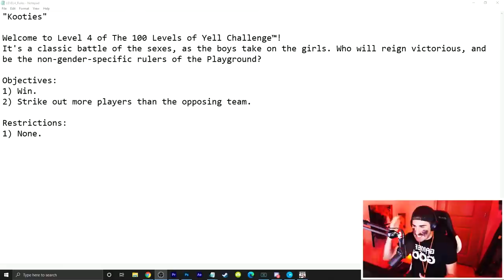Backyard Baseball but it's the best BOYS vs. the best GIRLS...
Backyard Baseball but I play with the FIRST TEAM I ever created...

You may have seen a trailer or review, but this playthrough will feature my impressions, reactions, and commentary throughout the full game including all the characters! If you're a fan of Backyard Sports, then let's play  Backyard Baseball today!

🔵 MY LINKS:
Stalk me on Twitter:

🔵 GAME:
Name: Backyard Baseball 2003
Developer: Humongous Entertainment
Publisher: Atari
Release Date: March 25, 2003